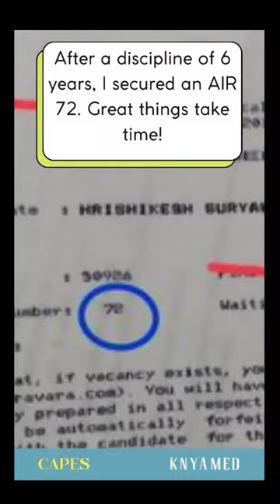Dr Hrishikesh Suryawanshi (From NEET UG AIR 50,000 to NEET PG AIR 72) | Inspiration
"This is a message for all the medicos in private, deemed, foreign universities. We didn't make it to a government seat by just a nick. That doesn't mean we can't be good physicians. Let's break this trend and stigmat that private medical college students are not good enough. It's completely up to you how you study and discipline yourselves in your UG life. Do it for yourself. Because only you know your worth and you gotta believe in your dream and the fact that your best is yet to come.

Story of @suryadoc72
From @knyamed
Follow us & join our journey :

About KNYA Med :

We believe we can all make a difference.
Our way: Supporting & empowering medical superheroes with functional and fashionable medical apparel.
Some wear scrub suits or lab coat aprons. To make sure our medical superheroes have top-quality garments to safely carry on their heroic work, we did a deep-dive into fabric technology & design to understand exactly what doctors, surgeons, nurses, and medics want out of their daily hospital wear. And they didn’t want to be drab!
2,532,456 pcs of medical apparel supplied to KNYAHeroes